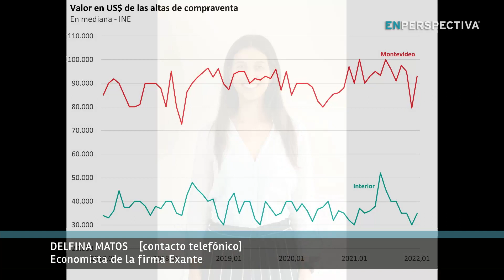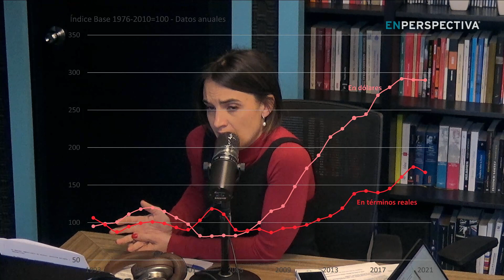Mercado inmobiliario en Uruguay: ¿Cómo ha sido su evolución reciente y qué perspectivas hay?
Análisis de la economista Delfina Matos de Exante.